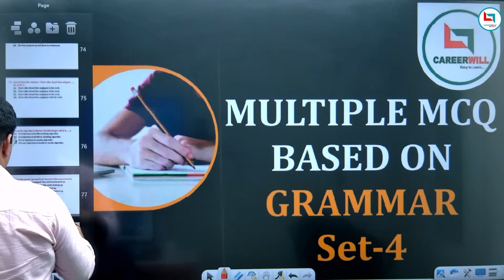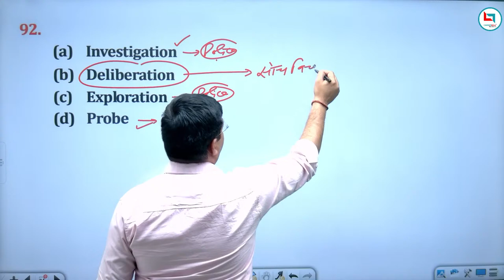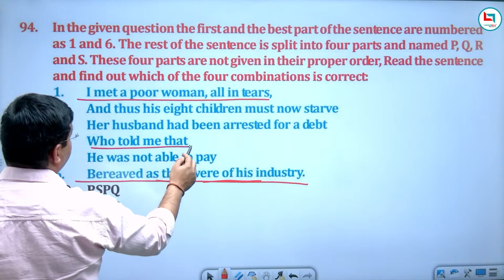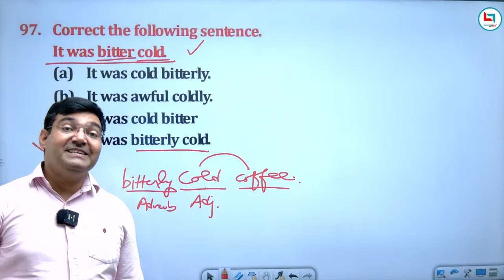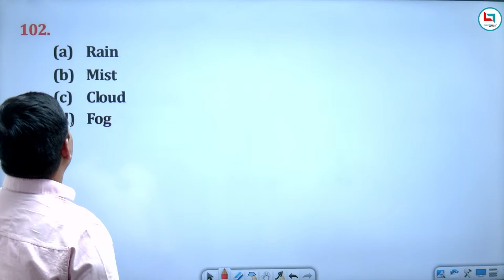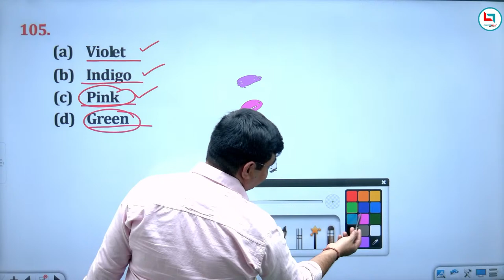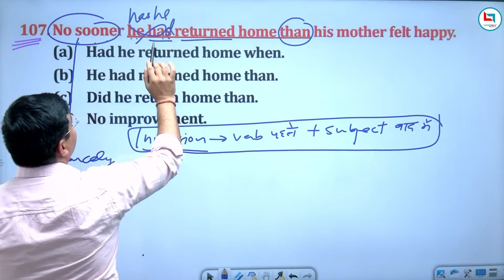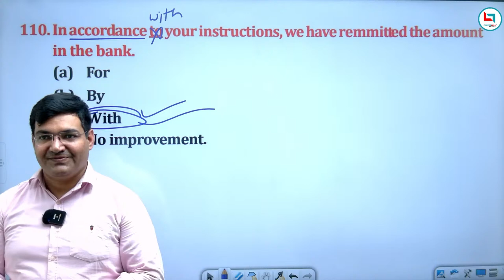|| CLASS-32 || KVS, DSSSB || UPTGT, PGT, LT ENGLISH -2022 | TEACHING EXAMS || BY JANMESH SIR